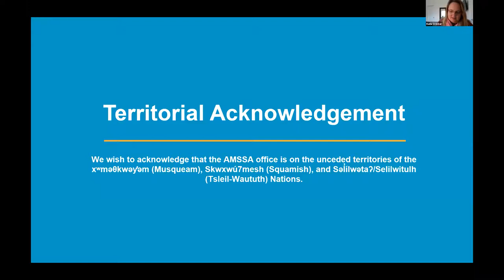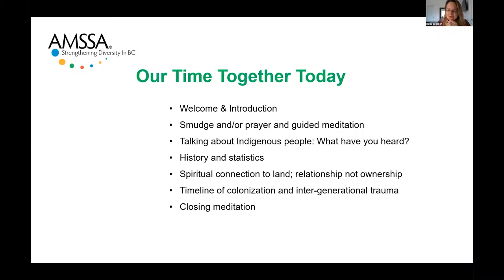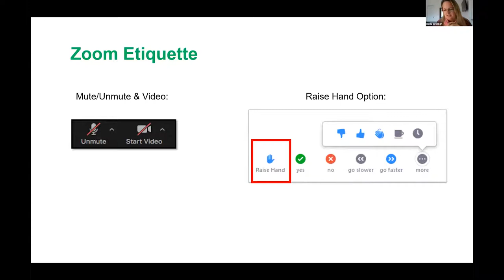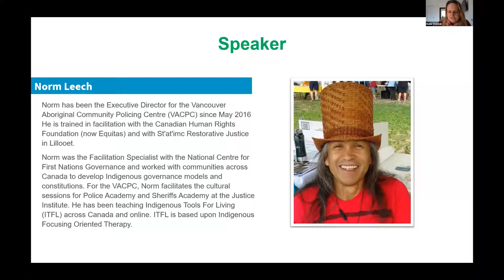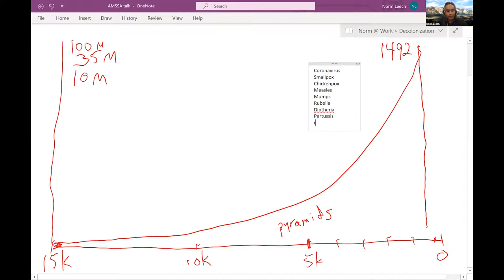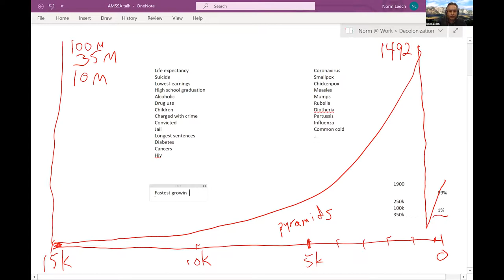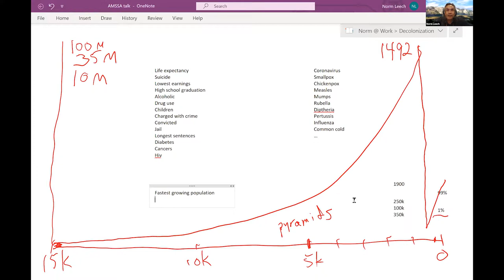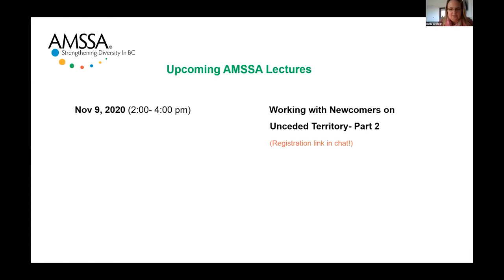AMSSA Lecture: Working with Newcomers on Unceded Territory Part 1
Norm Leech, Executive Director of the Vancouver Aboriginal Community Policing Centre and a well-known speaker, facilitator, and storyteller, engaged IRCC funded Service Providers in a discussion about the experience of Indigenous people in Canada. Through this two-part presentation, Norm encouraged frontline workers and managers to reflect on the past and seek commonality for a future together. Norm shared the Indigenous way of learning and communicating-- teaching the participants about Indigenous people's relationship between genders, relationship with the written word, and their relationship to the land.